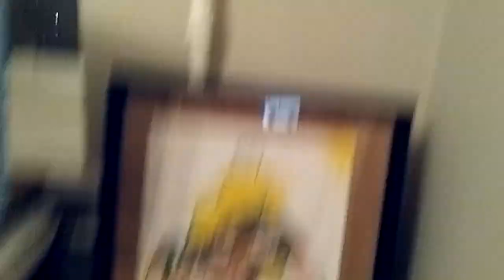Short Tour of My Apartment in Russia